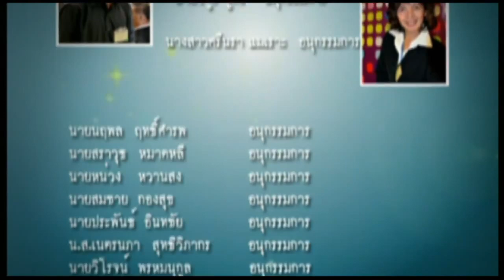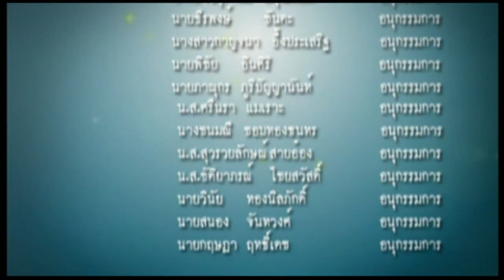พิธีพระราชทานปริญญาบัตร ๒๕๕๕ : ช่วงส่งเสด็จวันแรก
PSU Commencement 2013 Ceremony on Sep 14, 2013 Day1 End

พิธีพระราชทานปริญญาบัตร ปีการศึกษา ๒๕๕๕ : ช่วงส่งเสด็จ วันแรก
ณ ศูนย์ประชุมนานาชาติฉลองสิริราชสมบัติครบ ๖๐ ปี
โดย โทรทัศน์รวมการเฉพาะกิจ แห่งมหาวิทยาลัยสงขลานครินทร์